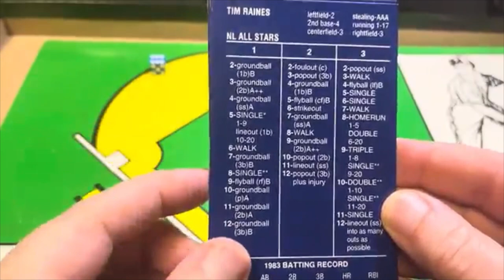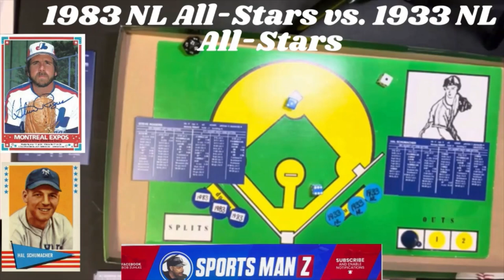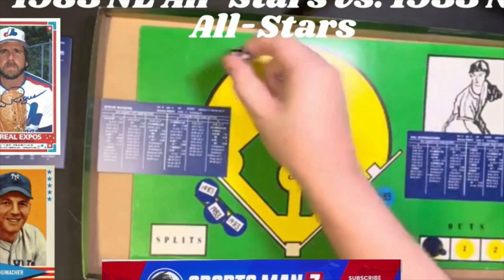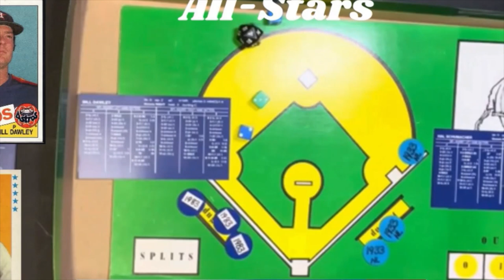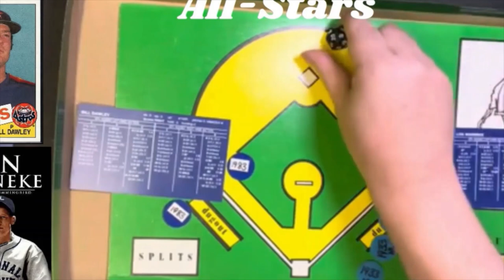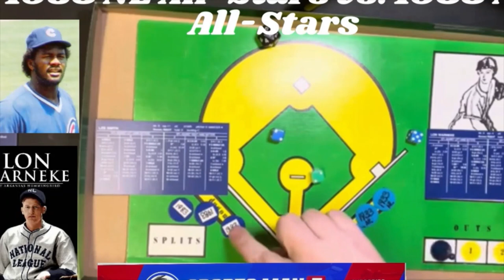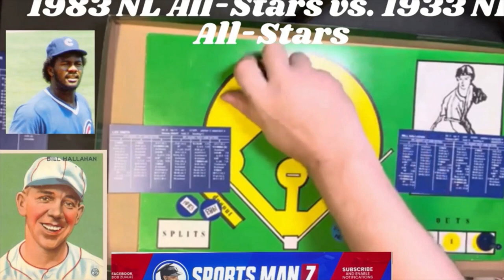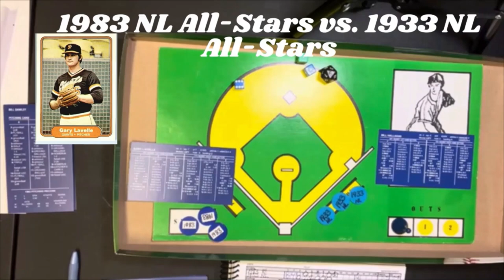Strat-O-Matic Baseball EPIC MATCHUP: 1983 NL vs. 1933 NL (Rogers vs, Schumaker)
You saw the 1933 American League vs. the 1983 American League. You did, right? That was a great game. And, so is this one...the 1983 National League All-Stars visit the 1933 National League All-Stars in this epic match. The pitchers are Steve Rogers for the 1983 team and Hal Schumaker for the 1933 team. Great match-up. Stars like Dale Murphy, Mike Schmidt, Pinky Higgins and Lefty O'Doul will make an appearance in this game. Another great watch. Well worth your time.